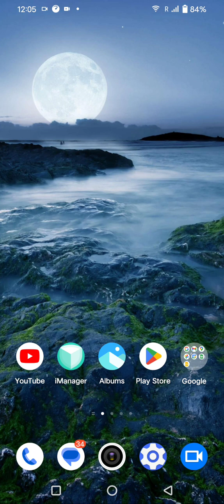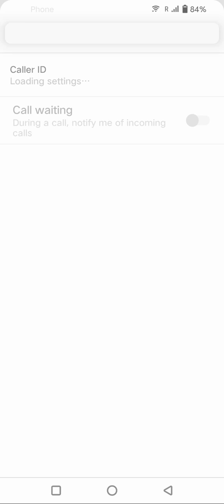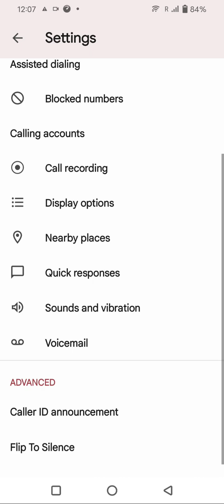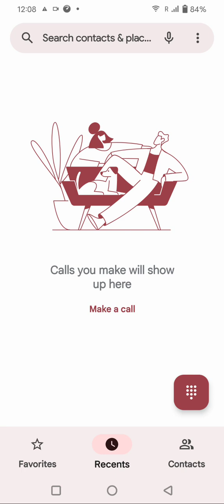Call Setting In Vivo Y100, How To Call Setting In Vivo Y100, Smart Call Setting In Vivo Y100,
Call Setting In Vivo Y100, How To Call Setting In Vivo Y100, Smart Call Setting In Vivo Y100,Vivo Y100, Mein Call Setting Kaise Karen,

Call_Setting Vivo Y100,